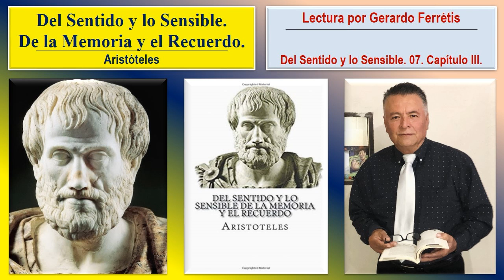Del Sentido y lo Sensible. 07. Capítulo III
Del Sentido y lo Sensible. De la Memoria y el Recuerdo. Aristóteles
Del Sentido y lo Sensible. Por Aristóteles. 07. Capítulo III